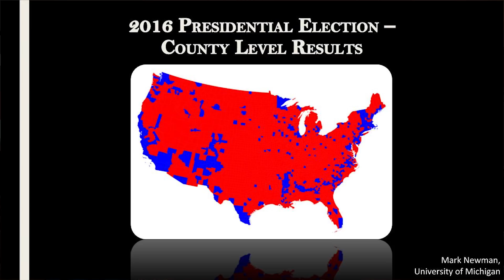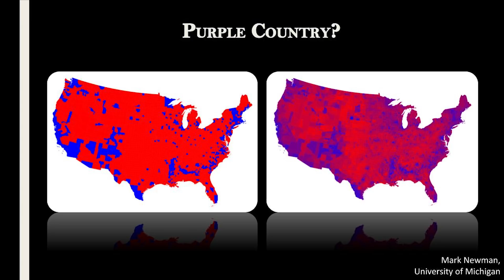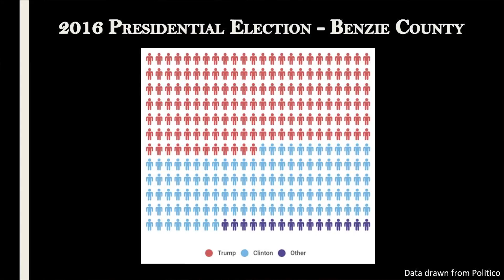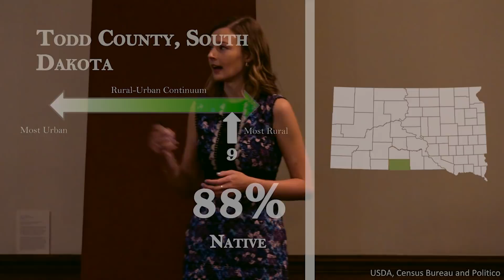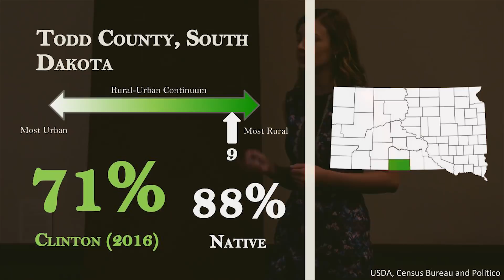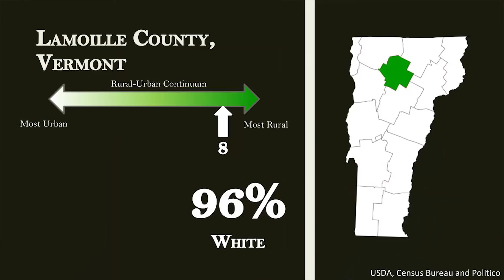Why Our Conversation About Rural America is Incomplete | Ellie Dupler | TEDxColumbiaUniversity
The color divide across America seems to strike a vivid political dichotomy: rural votes red; urban votes blue. However, in this talk, Ellie Dupler debunks the perception of America as a binary country and challenges her audience to think purple. Ellie Dupler is a first-year student at Columbia Law School, where she focuses on human and constitutional rights issues in the U.S. and abroad. Prior to coming to Columbia, Ellie served a one-year term as a Fulbright English Teaching Assistant in Bosnia-Herzegovina, where she taught classes on a vast range of social and political issues to students throughout the Republika Srpska. In 2016, Ellie graduated from Yale University, where she was named a Harry S. Truman Scholar for her commitment to public service and awarded the QuestBridge National College Match Scholarship. While at Yale, Ellie worked and conducted global health and human rights research in Uganda, Ghana, Zambia, Nepal, Jordan, and Chile. Ellie was born and raised in the 500-person town of Thompsonville, MI, and it remains her favorite place that she's been. This talk was given at a TEDx event using the TED conference format but independently organized by a local community.